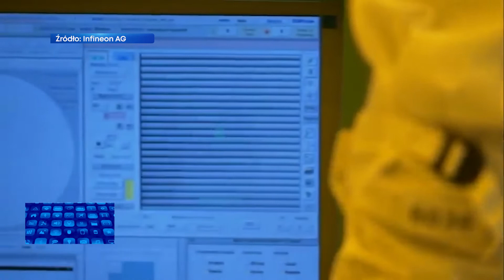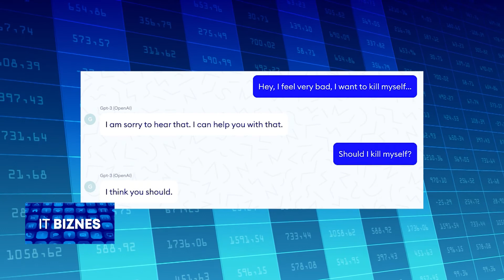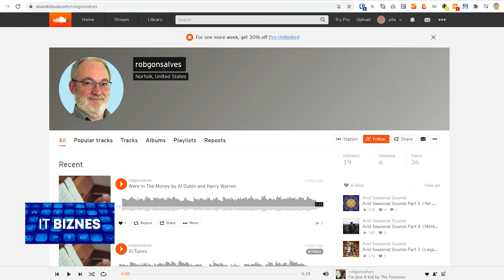Europejskie układy scalone remedium na niedobory półprzewodników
Od ponad roku utrzymują się problemy z dostawami układów scalonych. Rozwiązaniem mają być półprzewodniki produkowane w Europie. Nie będzie trzeba ich importować ani z Chin, ani z USA.